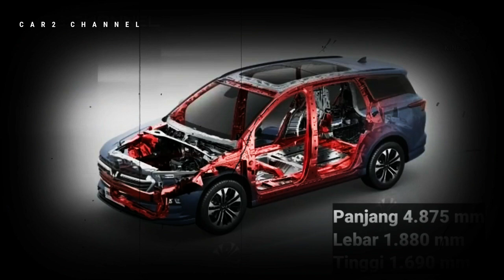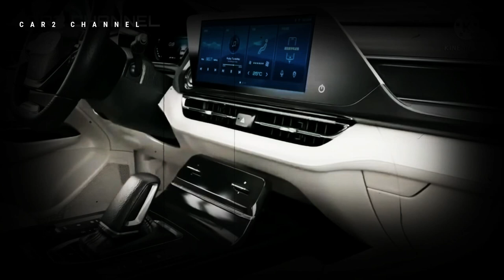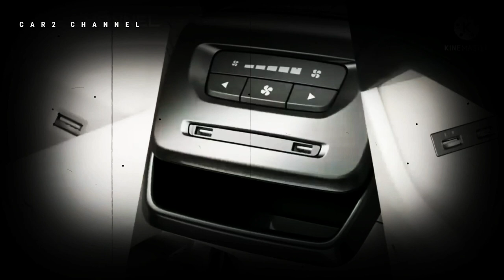Menantikan Wuling Victory di Indonesia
Music source